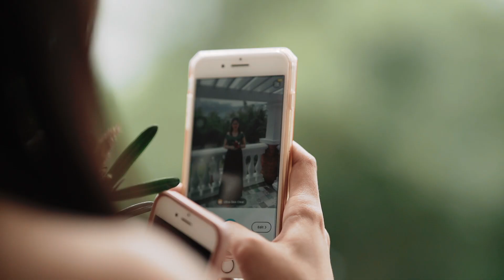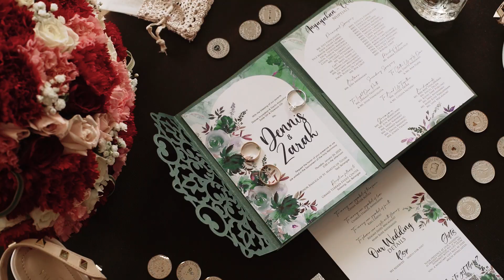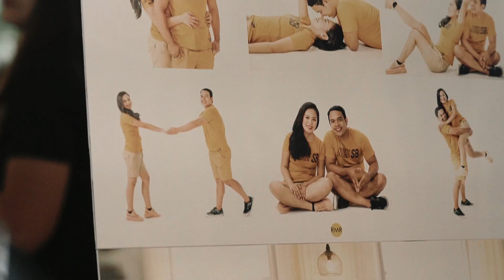The Wedding of DENNIS & ZARAH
Coord: Event and Events by Jedaro
Photo Video: RMR
Venue: Grand Terraza Event Center
Caterer: Jenny's Grill Catering Services
HMU/Gown/Suite: Ariane Gamboa Atelier
Invitations/Tokens: Kally's Corner
Led wall: ABM
Lights& Sounds: C.A. Prolights
Cake: Cream Puff San Luis
Host: Loubrix Bay